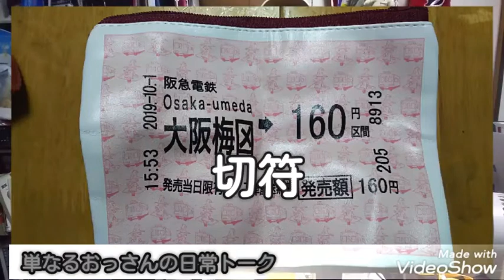ちゅぱ3号の昼ビール④『単なるおっさんの休日』天皇賞(秋)見事的中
昼飲み 天皇賞(秋)的中#焼き肉